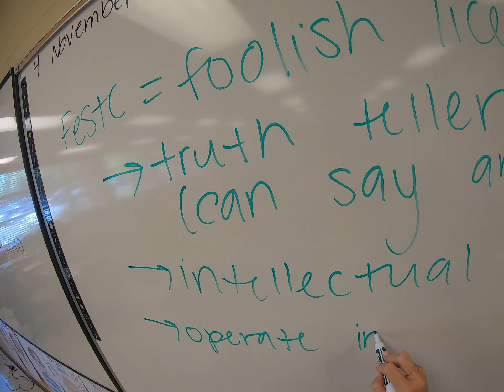Period 4 4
Period 4 Part 4